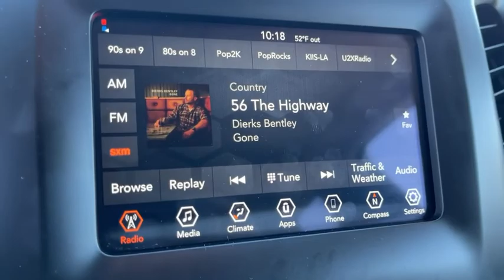2019 Jeep Cherokee Victorville, High Desert, Hesperia, Apple Valley, Adelanto, CA YT4026AAAA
Velvet Red Pearlcoat Used 2019 Jeep Cherokee available in Victorville, California at Victorville Motors. Servicing the High Desert, Hesperia, Apple Valley, Adelanto, CA Area.
2019 Jeep Cherokee Latitude Plus - Stock#: YT4026AAAA - VIN#: 1C4PJLLN2KD153382

Victorville Motors
14617 Civic Dr

Certified. CARFAX One-Owner. Clean CARFAX.